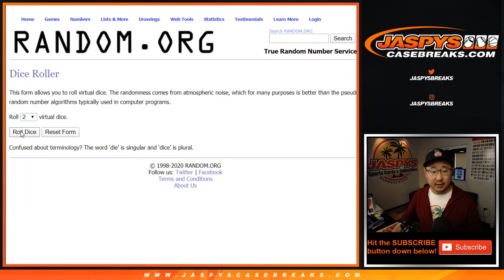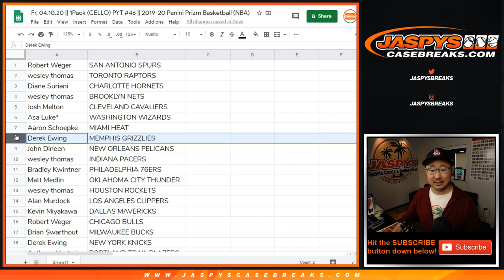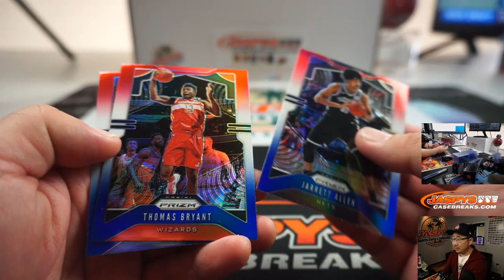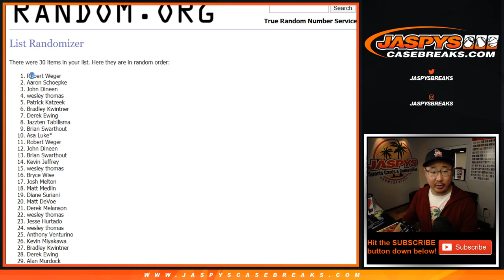Fr, 04.10.20 || 1Pack (CELLO) PYT #46 || 2019-20 Panini Prizm Basketball (NBA)